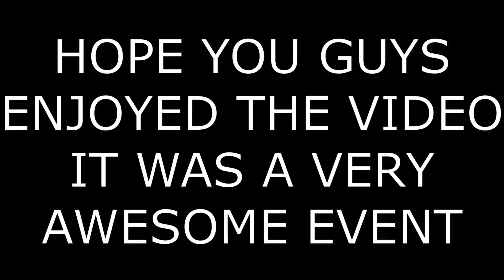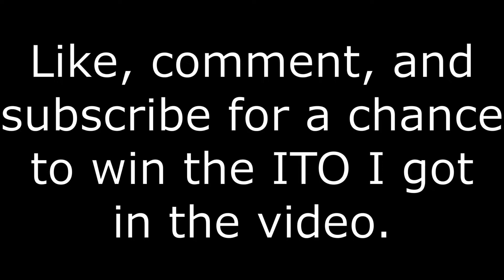[GPO] RUMBLING EVENT V2 EXPERIENCE (6x LOGIA) | SO MANY LOGIAS + GIVEAWAY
This event was insane and if you didn't get the chance to participate then I am so sorry for you.